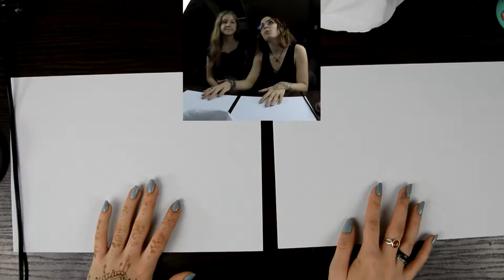Walka: Prawa vs. Lewa ręka! | SketchKam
I znów Zu, w kolejnym dziwnym wyzwaniu. Może napiszecie nam czego mamy spróbować w przyszłym roku? : 3

Użyłam:
Markery Karin

Muzyka:
Intro: